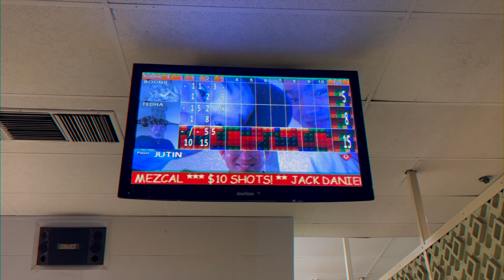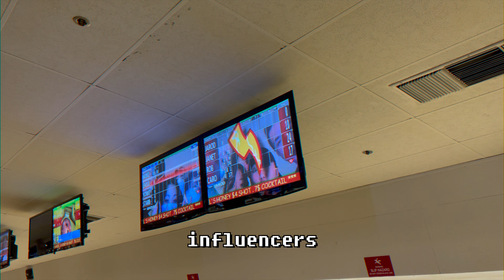We had the SoFi Stadium all to ourselves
Thank you @LAGladiators  for the tour!